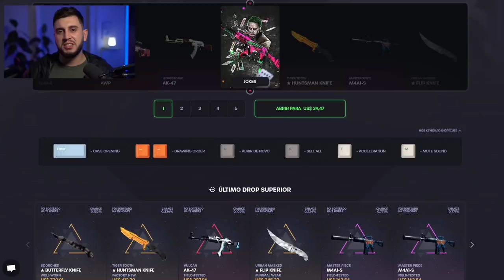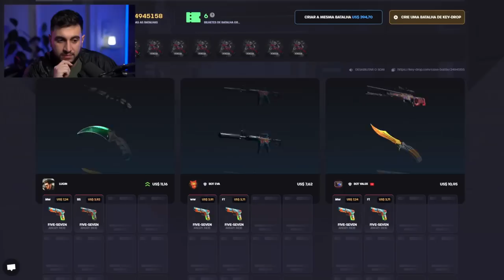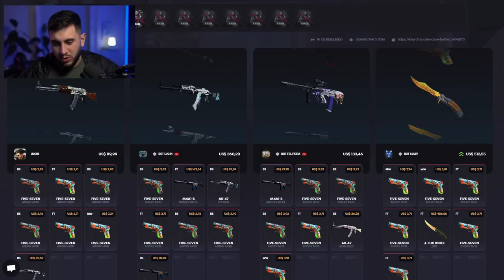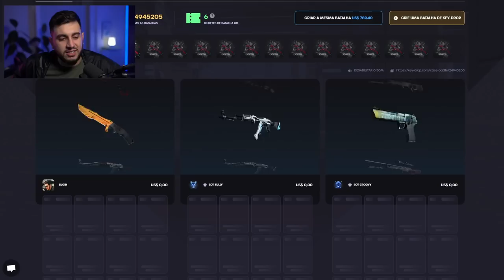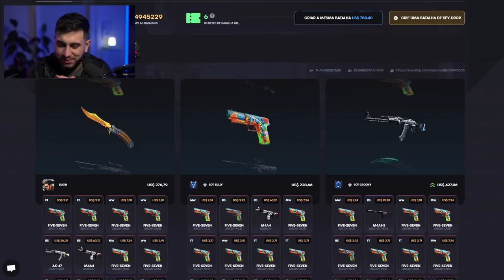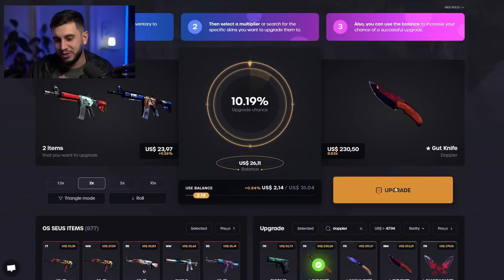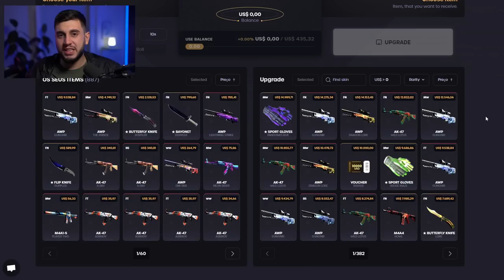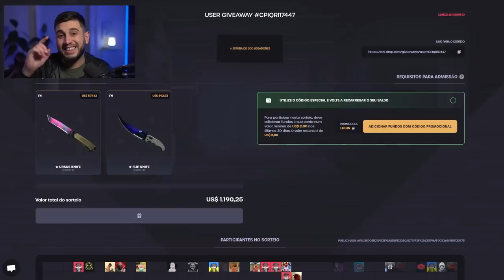Fiquei MALUCO Abrindo Essa Caixa